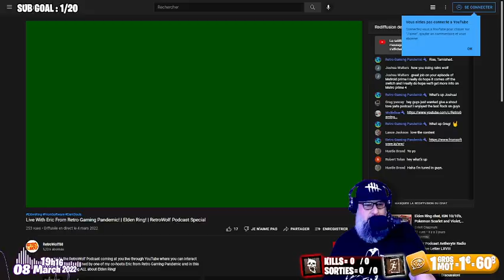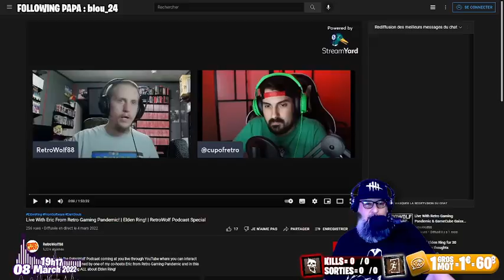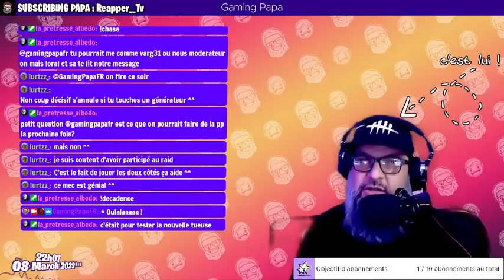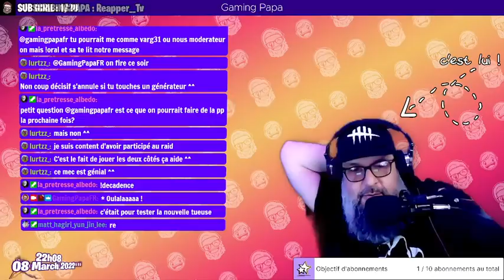Let's go Sadako !! - Trop chaud avec le nouveau killer Dead By Daylight